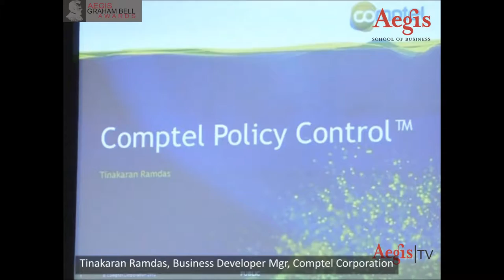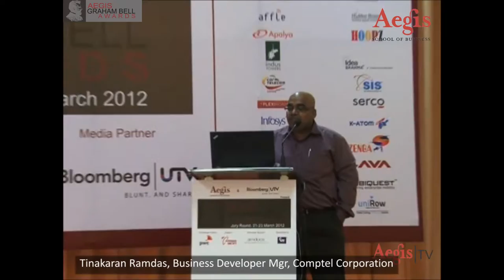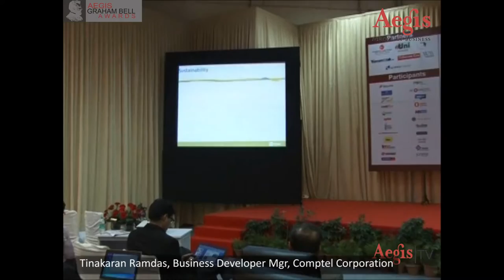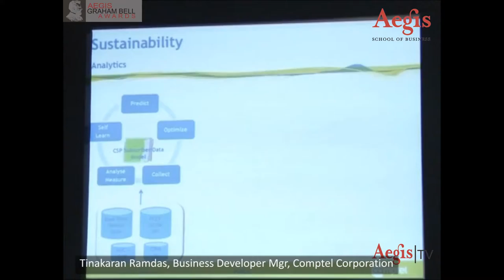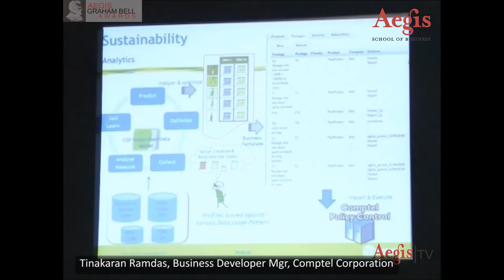Mr. Tinakaran Ramdas_Comptel Corporation at 1st Jury Round of Aegis Graham Bell Awards 2012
Mr. Tinakaran Ramdas
Business Developer Manager,
Comptel Corporation

Presentation By Mr. Tinakaran Ramdas during 1st Jury Round of Aegis Graham Bell
Awards 2012